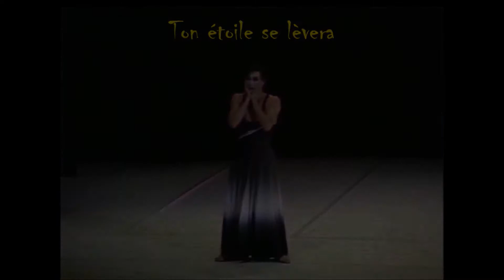TOM ADAMS 2 SPARKS with PATRICK DUPOND 1minutepapillon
Patrick Dupond garde l’étincelle vivante.
Patrick Dupond keeps the spark alive.